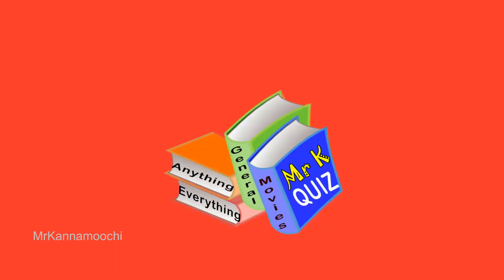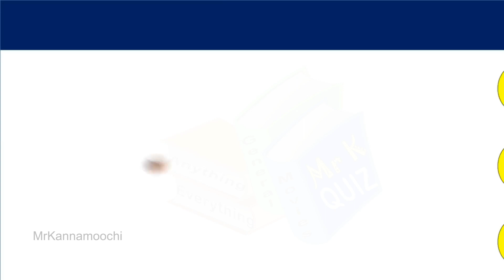Guess Movie by Super Star Rajini Dialogue | Riddles | Movie Quiz | Mr Kannamoochi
Hi Viewers, Thanks for your Support and Love..!

Enjoy the Entertainment Quiz, just for Fun..!

Are you like this video... Share It and Subscribe our Channel ""Mr Kannamoochi"" For More Videos., and don't Forget to click Bell Icon to get Notification of our new quiz videos..

Mr Kannamoochi Videos from...!
     1.Cinema news tamil, cinema , cinema trolls, Movie name, Songs guess
     2.Serial question answer, tamil serial Quiz
     3.World Wonders
     4.General knowledge
     5.Quiz, riddle,brain games in tamil
     6.comedy, funny videos in tamil, time pass
     7.tamil quiz with answer, riddles in tamil
     8.science questions
     9.Differences
    10.Brain Games, Memory Games
    11.Sports Quiz, Games Quiz

Thank You for you love and Support,   Keep support us always...